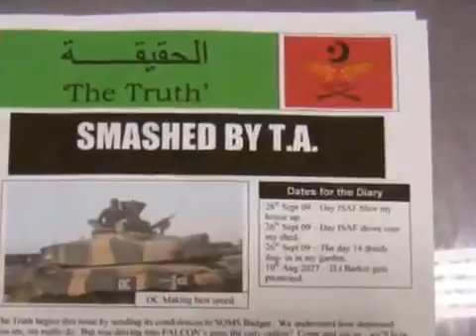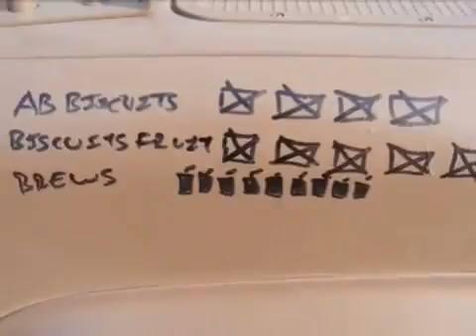Hofnarr1405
Cutting around the prairie.

Ta.

never try this when pissed..lol.